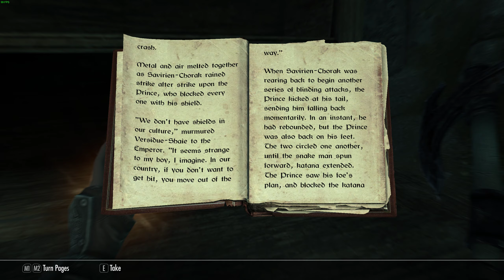The Elder Scrolls V Skyrim Special Edition - Episode 33 - Missing in action 2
Last part of 'Missing in action'. Find and rescue Thorald Gray-Mane from the elves.